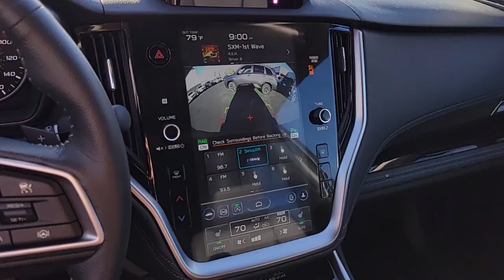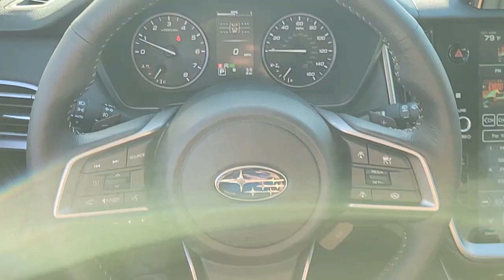2025 Subaru Outback Limited St. George, Washington City, Santa Clara, Mesquite, Hurricane UT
New 2025 Subaru Outback Limited available at Findlay Subaru St George located in 1453 Sunland Dr, St George, UT, 84790. Servicing the St. George, Washington City, Santa Clara, Mesquite, Hurricane area.

Your next car could be the  2025  Subaru Outback. Here's a sure-footed Outback that delivers versatility, comfort, and peace of mind. The sky's the limit on every adventure in this down-to-Earth companion. These are just some of the great options this vehicle comes with: Heated Steering Wheel
, Navigation System, Keyless Entry, Moonroof, Power Liftgate, Heated Mirrors, Fog Lamps, Back-Up Camera, Premium Sound System, Satellite Radio. Get the capability you've been dreaming of in this Outback. Our team will give you an outstanding test drive experience. Stop in today!